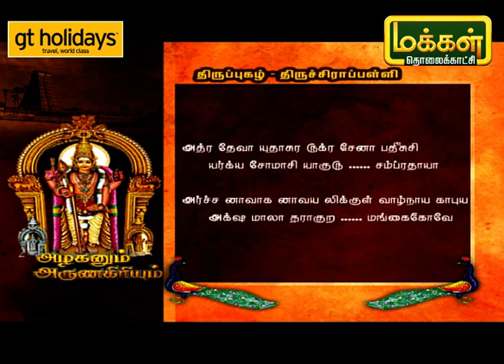அழகனும் அருணகிரியும் | திருச்சிராப்பள்ளி - திருப்புகழ் | Azhaganum ArunaGiriyum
இன்றைய நிகழ்ச்சியில் திருச்சிராப்பள்ளியில் இயற்றிய  பாடலின் பொருளை தெரிந்துக்கொள்வோம்.